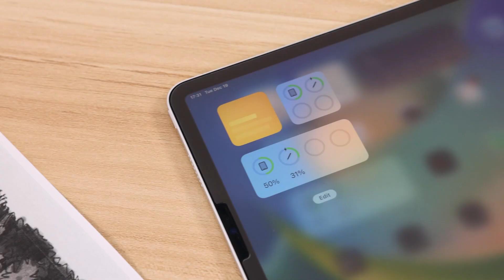Get the free signal adjustable stylus pen for iPad!applepen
Once received it, you need to share using experience for 7 consecutive days on your social account.